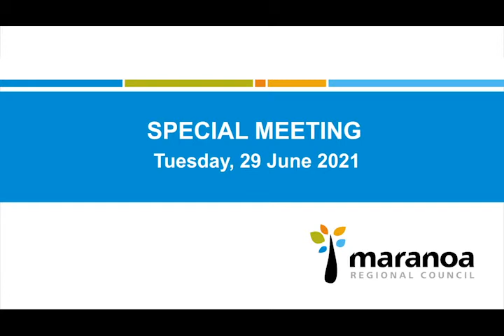Maranoa Regional Council - Special Meeting - 29 June 2021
The official YouTube channel of Maranoa Regional Council, Queensland, Australia.